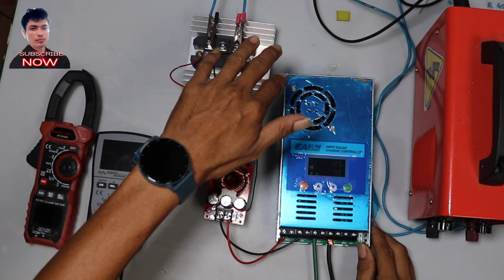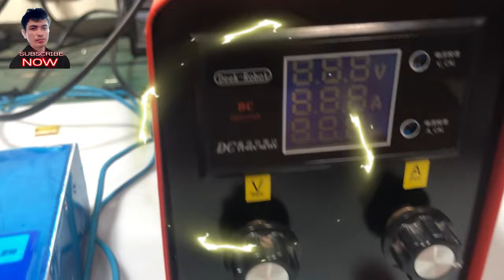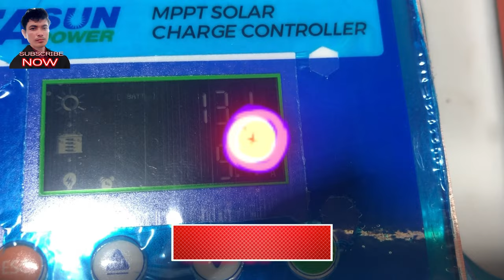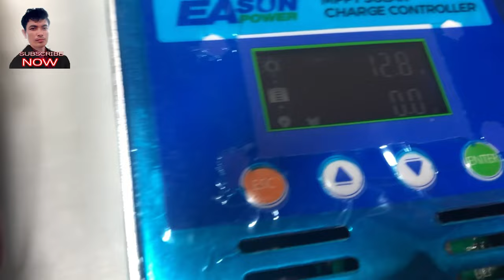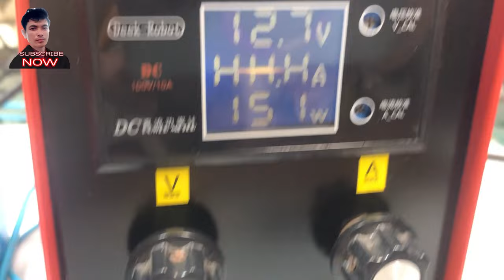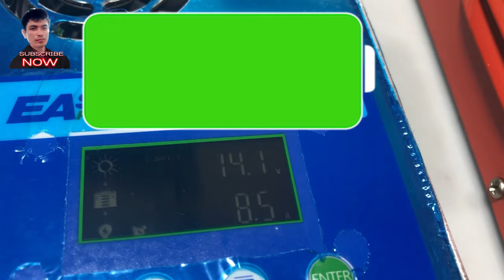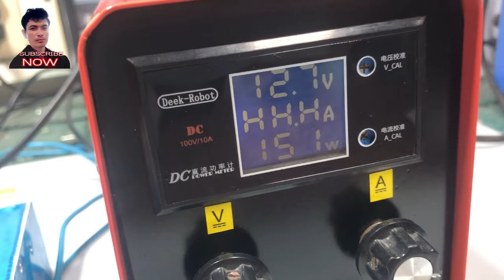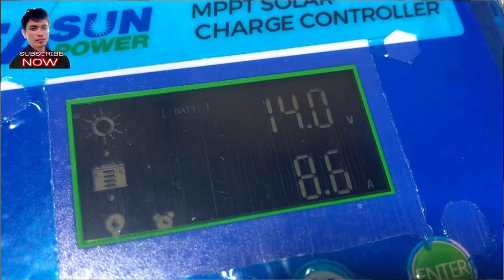កង់ហារខ្យល់3kw Wind turbyne 3kw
areefinabdullouh កង់ហារខ្យល់3kw Wind turbyne 3kw